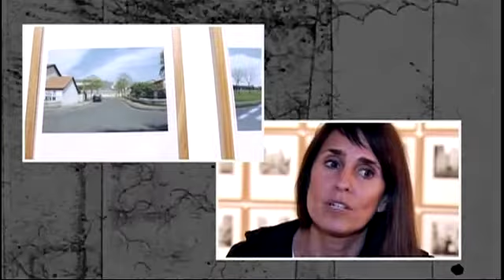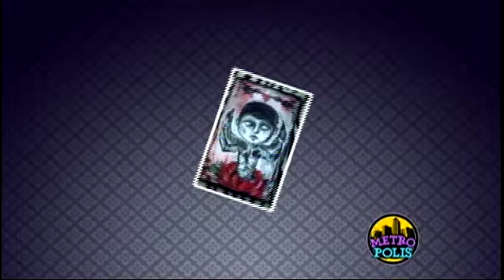Metrópolis: 13-05-2014 cap1